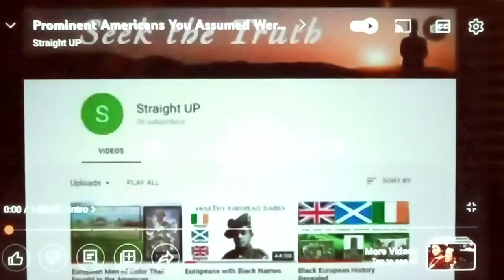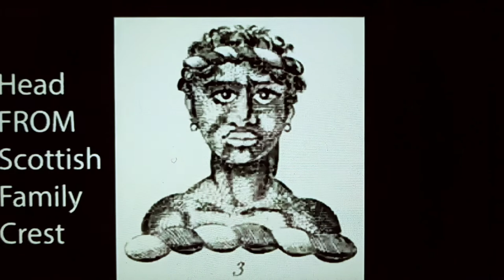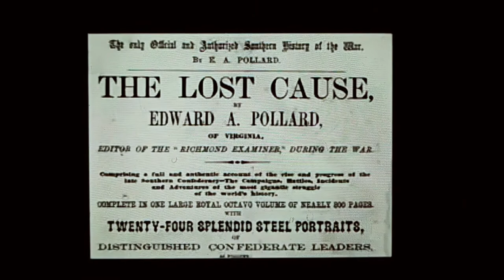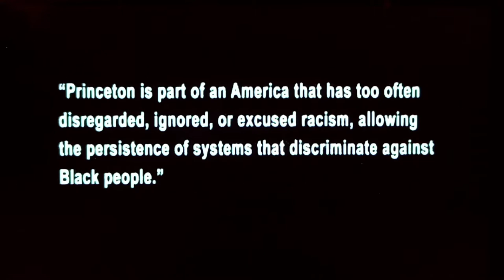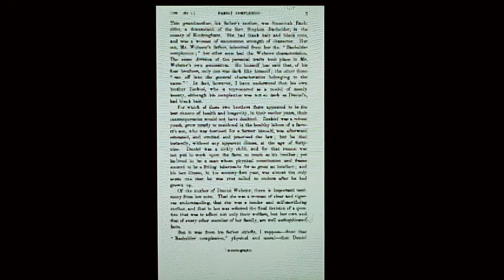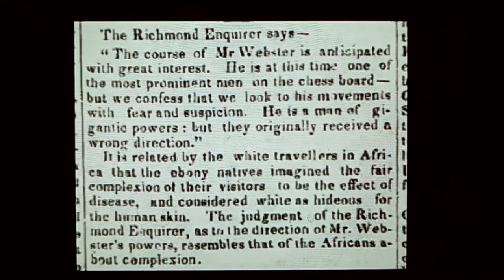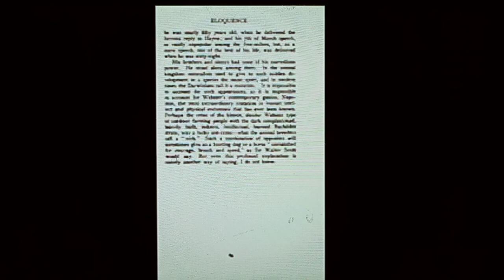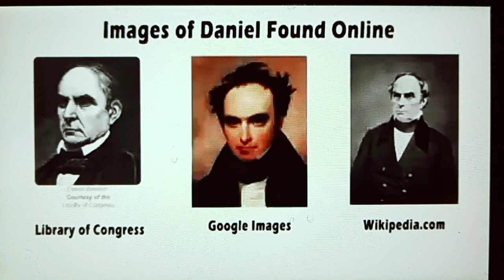was Daniel Webster white or was he black you decide the history